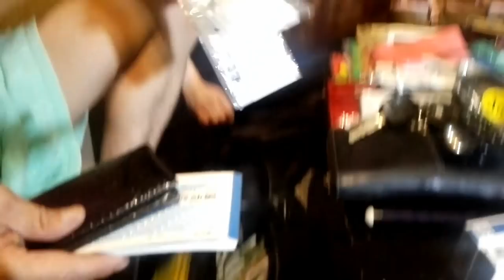【検証動画】男の人のバックの中身！